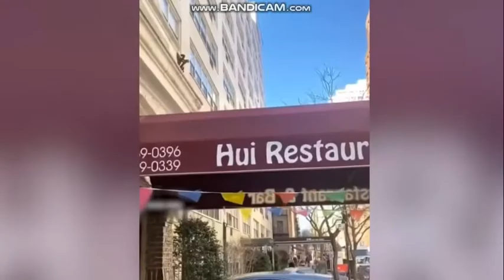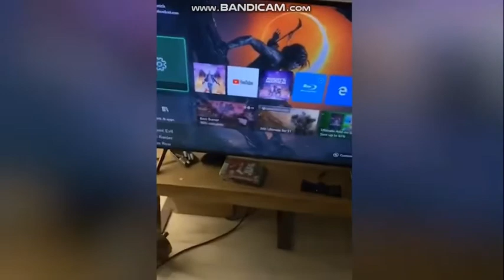улыбнулся - подписался ,смешные моменты из тиктока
3 видос

Оптимизация (не читать): тренды tik tok, эти песни ищут все, тик ток 2020, тренды, tik tok, эти песни, ищут все, тик ток, 2020, tik, tok, тикток, лучшее из tik tok, tiktok, песни тик ток, песни из тик ток, видео тик ток, тренды тик ток, песни 2020, тик ток лучшее, популярные песни, популярное видео в тик ток, смешное видео, смешное видео тик ток, популярное в тик ток, тик топ, звезды тик ток, самое смешное, лучшее в tik tok, чарт, тренды тик ток, танцуй если знаешь этот тренд, музыка, топ тик ток, top tik tok, тик ток., танцуй если знаешь этот тренд, танцуй тренд тик ток, танцуй тренд tik tok, танцы, тик ток, танцуй, танцуй тренд, dance, тик ток, tik tok, карнавал, даня милохин, тренды tik tok | эти песни ищут все в tik tok | лучшее в tik tok, топ 100, топ 50, лучшие песни, хиты 2020, тренды тик ток, песни из тик ток, музыка 2020, танцы из тик тока, новинки музыки, музыка для видео в тик ток, лучшая музыка, новые песни 2020, музыка tiktok, популярная музыка в tiktok, популярная музыка в тик ток, идеи для видео в тик ток, эти песни ищут все, чарт песен, тинток, подборка тик ток, подборка tiktok, дина саева, howtech, shazam, шазам, как пользоваться приложением shazam, как пользоваться приложением шазам, как пользоваться shazam на android, как шазамить музыку на смартфоне, как распознавать музыку с помощью shazam, как найти музыку из видео, как найти песню и её исполнителя, как найти музыкальный трек, как узнать название песни, как узнать текст песни с помощью shazam, как найти похожие треки в shazam, программа для распознавания музыки, как узнать название песни по мелодии, как найти песню из тик тока, как называются песни из тик тока, тик ток, песня, найти, видеофак, video faq, tiktok, как найти редкую песню, как найти песню, найти песню онлайн, шазам не находит трек, способы поиска песни, как найти песню по звуку, поиск трека, найти песню через звук, найти песню со звуком, поиск, поиск песни по словам из текста, как найти музыку, найти песню по мелодии, найти песню по звуку на пк, найти без шазам, шазам не находит, как найти, как найти песню через мелодию, как найти песню без мелодии, найти минусовку песни, тик ток превзошел оригинал | тренды tik tok | 2021 эти песни ищут все в tik tok, тик ток тренды, тин ток, 100 популярных песен тик ток, ищу тикток, лучщие из tiktok, тренды, чарт вк, танец из тикток, под что снять тикток, подборка песен, популярное в тикток, лучшие песни tik tok, музыка 2021, чарт тик ток, спатифай, дримтим, labios desafio, lip challenge tik tok, lip challenge, musically compilation, musically, tik tok, tiktok, musical.ly, lipstick challenge, tiktok compilation, lip challenge musically, tik tok challenge, lip challenge tiktok, musically and tiktok, tik tok compilation, tiktok musically, tik tok challenge 2018, tik tok musically, solo tik tok, solo tiktok, tiktok and musically, tiktok and musically compilation, tik tok videos, funny musically, funny videos 2018, musically videos, tik tok, tik tok trung qu?c, th?i trang nha ngheo, th?i trang c?a con nha ngheo, tik tok trung qu?c th?i trang nha ngheo, th?i trang, th?i trang con nha ngheo, tik tok thoi trang, tik tok thoi trang cuc chat, tik tok tri?u view, thoi trang moi nhat, th?i trang con nha ngheo 4, th?i trang con nha ngheo m?i nh?t, tik tok 2020, funny tik tok, funny tik tok videos, tik tok th?i trang, tik tok trung qu?c th?i trang con nha ngheo, tik tok trung qu?c con nha giau, tiktok, tik tok, spencer x, spencer x tiktok, spencer x beatbox, spencer x beatbox tik tok, beatbox, beatbox challenge, tiktok beatbox, spencerx, love, cute, couple, couplegoals, kiss, hug, bf, gf, iloveyou, music, youtube, kpop, relashionship, song, cover, dance, dancer, tiktok, hate, happy, sad, romantic, jelouse, onesiddedlove, girl, boy, girls, boys, sexy, hot, beautiful, ilovehim, draw, drawing, art, die, cry, imisshim, ineedhim, mylife, ihatemyself, iwanthim, arts, artist, dancing, myman, mygirl, queen, king, funny, funny video, funny videos 2020, тикток подборка мемов, тикток, подборка мемов тикток, подборка мемов, войтенко тикток, тикток мемы, тикток приколы, тикток кринж, тикток видео, супер сус, супер сус тикток, супер сус нарезка, супер сус баня, супер сус стрим, пубертат тикток, кизару подборка мемов, кизару тикток мем, тикток войтенко, тик ток тренды, тик ток лучшее, тик ток аниме